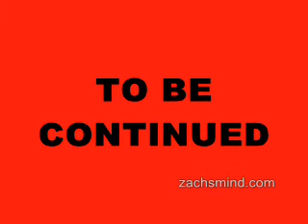ZachsTroll: "Sheet Fear" Part One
Troll fails to explain why the backdrop for ZachsMind's YouTube videos consists of a plain white sheet, and then Troll contemplates what might be back there and freaks himself out.